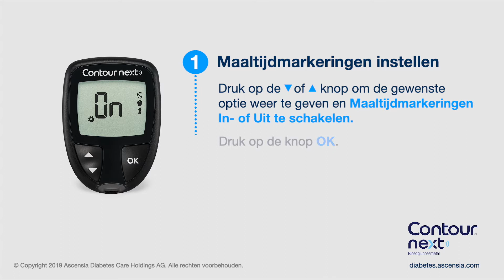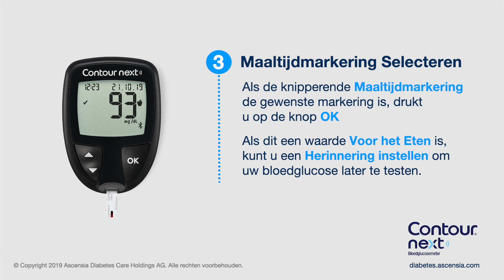Maaltijdmarkering selecteren | CONTOUR NEXT (koppelbaar) |mg/dL | België (nl_BE)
Ontdek hoe u een maaltijdmarkering kunt toevoegen aan uw bloedglucoseresultaat met behulp van de CONTOUR®NEXT (koppelbaar) meter. U kunt aanduiden of een test nuchter, voor of na een maaltijd wordt gedaan.